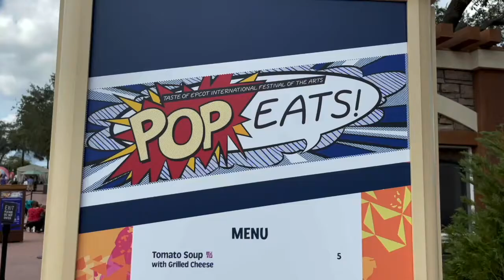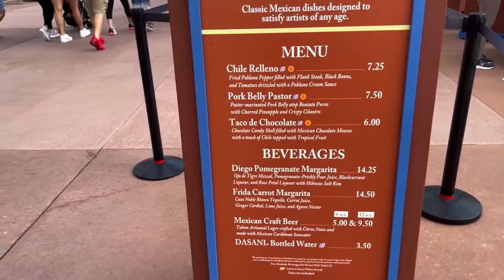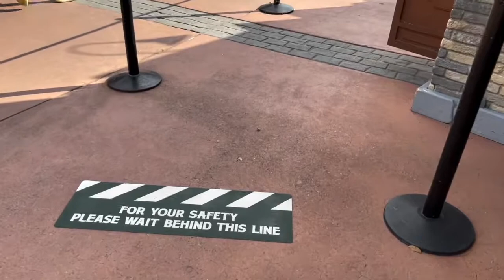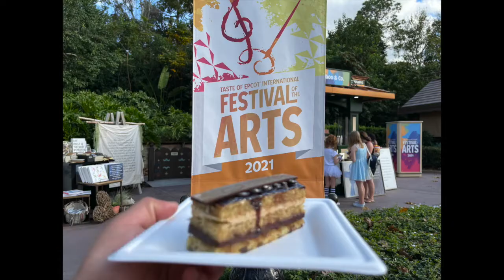Trying Out the Food at FESTIVAL Of The ARTS! || MOST POPULAR DRINK??!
Hi guys! This is part two of our first official day at Epcot we did so much that it didn't all fit in one video so here's the foodie part. Please excuse the craziness guess I really needed a vacation but the drinks and food was all amazing. If you guys get a chance to visit Festival of the Arts before it ends on February 22, 2021 please try the Painted Panda in China and Cuisine Classique in Germany two of my favorites so far so stay tune to see the rest of the festival coming soon!! ✨✨✨

Pop Eats:
Tomato Soup with Grilled Cheese $5.00
Tomato Soup with French Onion and Bacon Grilled Cheese $5.25
Shrimp Ceviche with Lime Mint Foam $6.00
Almond Frangipane Cake Layered with Raspberry Jam and Belgian Chocolate $4.50
Pop't Art: Modern-designed Sugar Cookie with Strawberry Filling $4.50

El Artista Hambriento:
Chile Relleno: Fried Poblano Pepper filled with flank streak, black beans and tomatoes drizzled with Poblano Cream Sauce $7.25
Pork Belly Pastor: Pastor-marinated Pork Belly atop Boniato Purée with Charred Pineapple and Crispy Cilantro $7.50
Taco de Chocolate: Chocolate Candy Shell filled with Mexican Chocolate Mousse with a touch of Chile topped with Tropical Fruit $6.00

The Painted Panda:
Old Shanghai Shi Zi Tou: Pork and Water Chestnut Meatballs served with Taro Root $8.50
Sichuan Red Hot Mala Shrimp: $10.50
Sea Butterfly: Butterfly Pea Flower infused Cocktail with Lychee Syrup, Vodka, Light Rum and Magic Boba Pearls $12.50
Fortune Cookie: ByeJoe Spirit, Amaretto and Piña Colada Mix $11.50

Limoncello Shot

Moonshine Sour: Ole Smokey Blackberry Moonshine, Blood Orange, Blackberry and Lemon $14.00
Frozen Mint Julep: Jim Bean Black Extra-aged Bourbon, Citrus and Mint $15.00

Welcome all of our foodie friends! I know there are a lot of foodies out there who share the love for food like us and of course nothing is more magical than Disney food! Hope you guys enjoy our adventures as we recreate some Disney treats at home and take you along our trips and of course some shopping! Don't forget to check us out over instagram for more pictures and reviews and updates❤️

Follow on instagram for more park content.